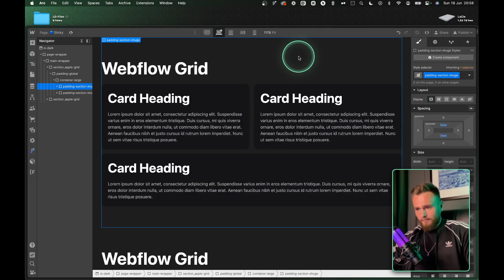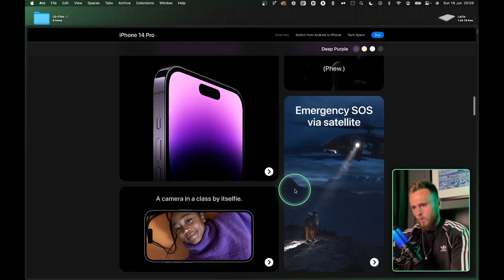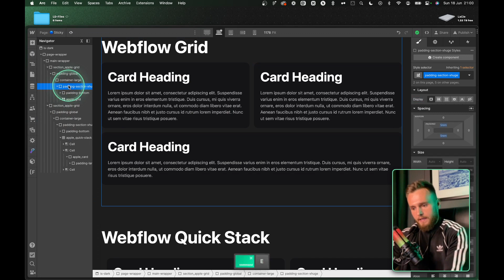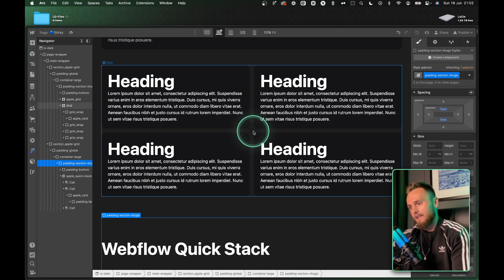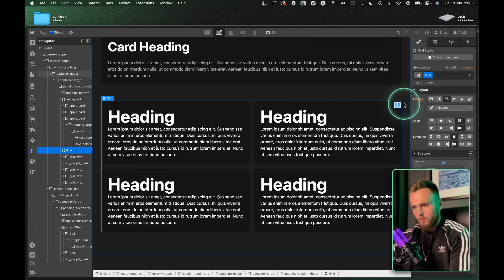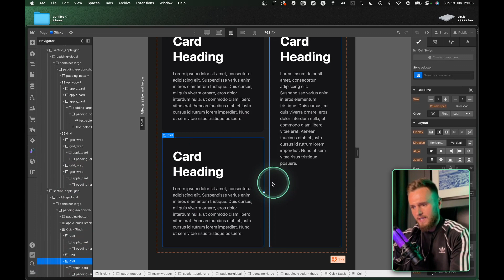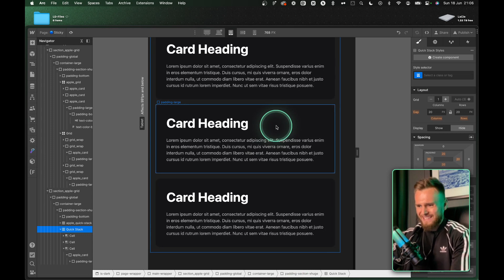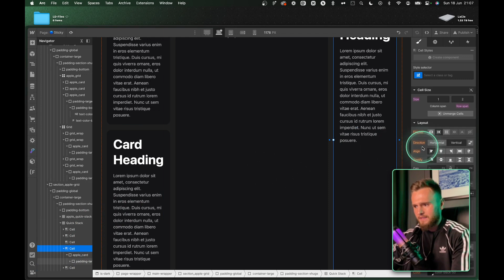How To Use Webflow Quick Stack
In this enlightening video, we explore Webflow's latest feature - Quick Stack. If you've ever wondered how to create professional, Apple-esque structures in your projects, this tutorial is a must-watch. Our walkthrough will not only introduce you to the simplicity and effectiveness of Quick Stack but also demonstrate its potential in revolutionizing your Webflow design process.

Get ready for the game-changer: by the end of this video, you'll be leveraging Quick Stack to make your designs more responsive and efficient. It's time to stop leaving money on the table and start enhancing your Webflow projects.

VIDEO RESOURCES

TIME STAMPS

0:00 - Introduction to Webflow's New Feature: Quick Stack
1:00 - The Benefits of Using Quick Stack for Webflow Projects
2:00 - Creating Apple-esque Structures with Quick Stack
3:00 - How Quick Stack Improves the Grid System in Webflow
4:00 - Demonstrating the Efficiency of Quick Stack vs Traditional Grid
5:00 - Exploring the Innovative Cell Structure of Quick Stack
6:00 - How Quick Stack Enhances the Responsiveness of Your Webflow Design
7:00 - Quick Stack: The Game-Changer for Efficient Web Design
8:00 - Tips for Using Quick Stack to Align and Structure Your Design
9:00 - Conclusion: Why You Should Start Using Quick Stack in Webflow